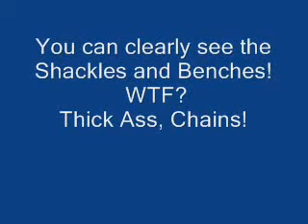Inside the REAL FEMA Human Cattle Train.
Over a year ago I saw the REAL vid on FEMA Trains.  Since removed by YouTube.
This is a B&W still of the same.  Not my vid but an upload.  In the original video you could clearly see that the benches were covered in that green school bus seat type of material.